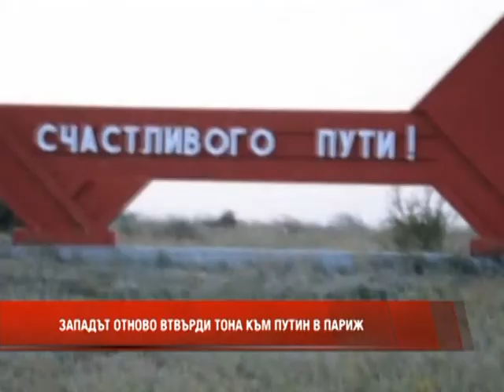Западът отново втвърди тона към Путин в Париж